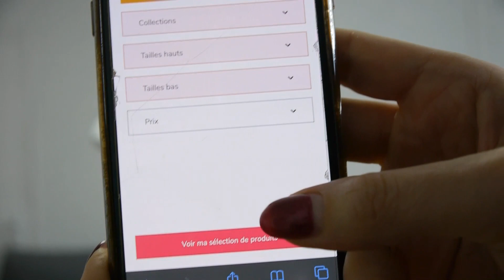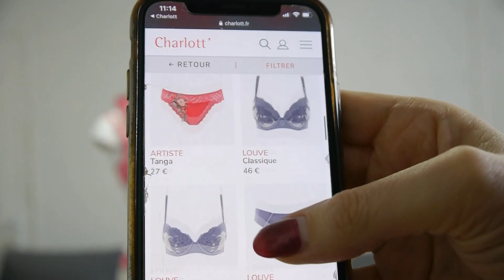COMMENT TROUVER VOTRE TAILLE LINGERIE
Conseillère et Animatrice chez Charlott'Lingerie depuis près de 15 ans, je t'explique et t'aide à trouver les formes de lingerie qui correspondent le mieux à ta morphologie !

Le "Guide Morphologique" est désormais réservé aux conseillères, contacte-moi pour démarrer l'aventure et conseiller toi aussi tes amies !

Tu souhaites démarrer ton propre business en ligne ?
5 avantages :
- c'est facile !
- 0€ d'investissement !
- Tu es rémunéré dès ta 1ère vente !
- Tu augmentes ton salaire au-delà de 500€ de CA réalisé !
- Tu reçois 500€de collection en CADEAU !
Contactes-moi pour enregistrer ton contrat et te donner l'accès privé à mes formations ;-)